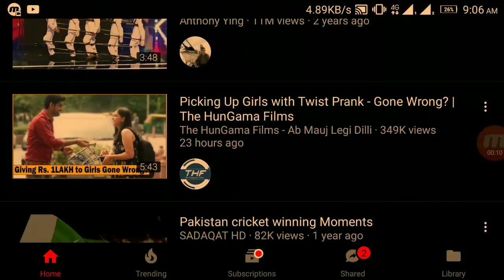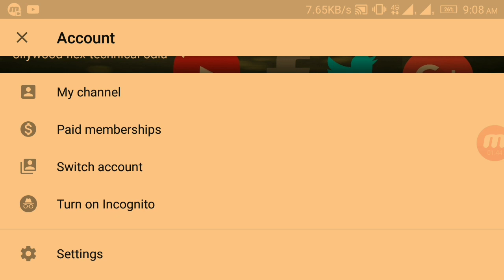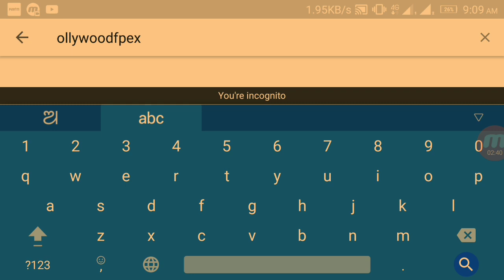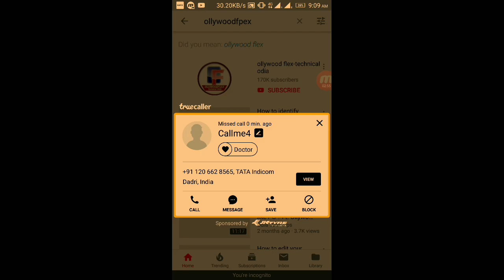ଗୁପ୍ତ ସେଟିଙ୍ଗ✔️YouTube application secret settings !!odia